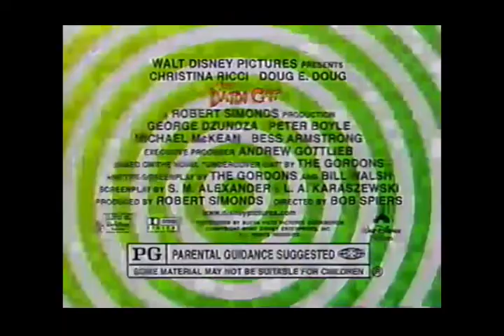That Darn Cat Movie Trailer 1997 - TV Spot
Comedy remake of 1997
Christina Ricci
Doug E. Doug
George Dzundza
Peter Boyle
Michael McKean